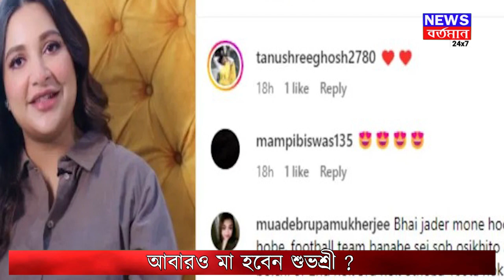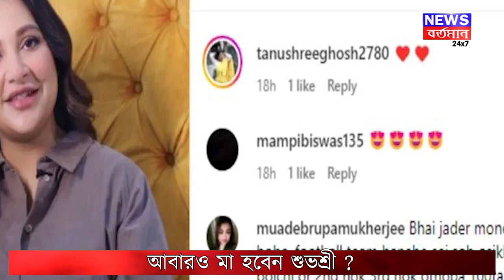আবার মা হতে চলেছেন শুভশ্রী?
আবার মা হতে চলেছেন শুভশ্রী? | NEWS BARTAMAN